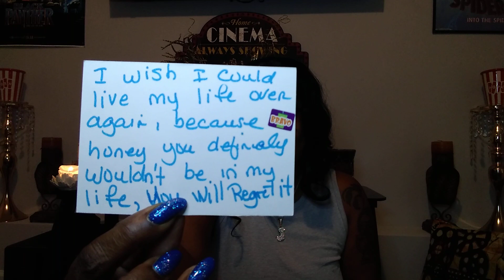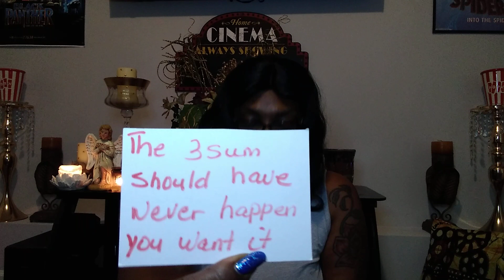ARIES🐏♈YOUR PERSON ACTED STUPID🤔THINKING THE GRASS IS GREENER ON THE OTHER SIDE🧟AND LEFT💔